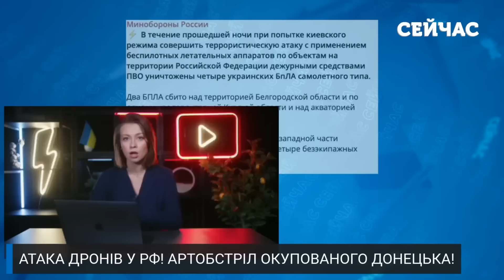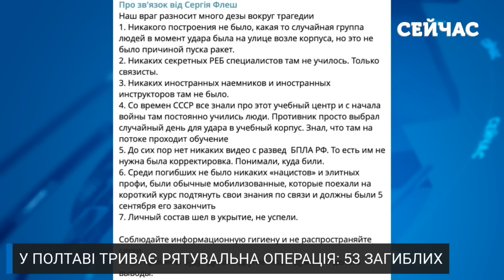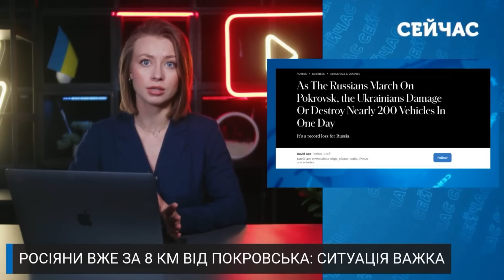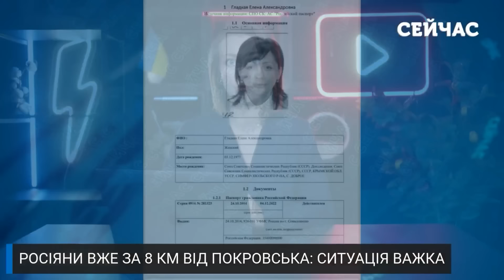🔥Щойно! Москва У ВОГНІ. Кадирівців РОЗБИЛИ під КУРСЬКОМ. Там КУПА ПОЛОНЕНИХ. РОЗГРОМ у Покровську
Говоримо про головні новини станом на 7:00 ранку 5 вересня 2024 року. Ворог влаштовує для українців масові трагедії. Полтава, Суми, Львів, Кривий Ріг — низка українських міст  зазнала масштабного терору з боку окупантів.

Росія вибухає! Знову гучні хлопки лякали жителів у Бєлгороді, сіпали мешканців Курської області та кошмарили аборигенів Тульщини. Зрушення на Курщині! ЗСУ просунулися у кількох селах. Ймовірно, одну з локацій взяли під контроль.

У Полтаві під завалами військового інституту другу добу шукають людей. Експерти припустили, яким саме типом зброї вдарили по місту. Про всі головні події розповідаємо прямо зараз на каналі «Сейчас»!

Актуальні новини дивіться у випуску новин за 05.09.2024.